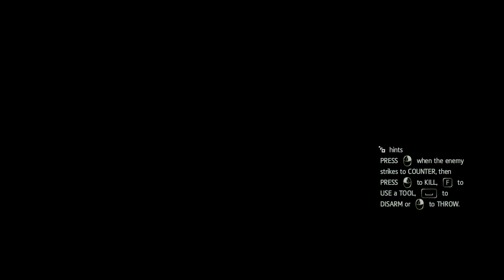Assassin's Creed IV: Black Flag Playthrough - Fireship pt.64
Don't forget to leave a like Chaotic Gamers.